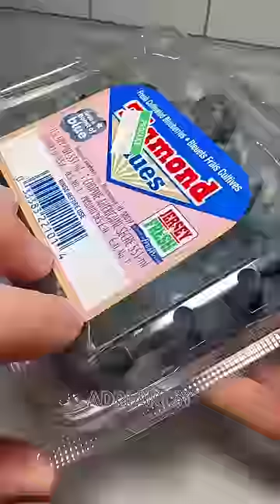Drawing Grimace from McDonald’s with Posca Markers! Happy Birthday Grimace!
and join the artsy crew!